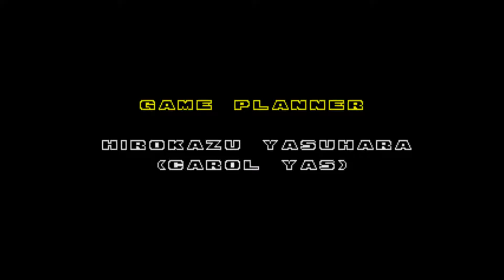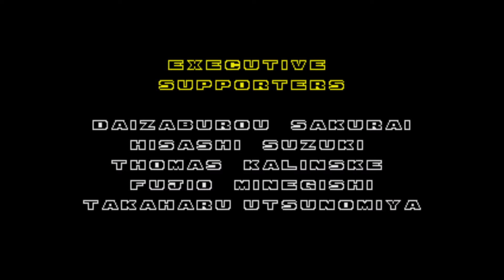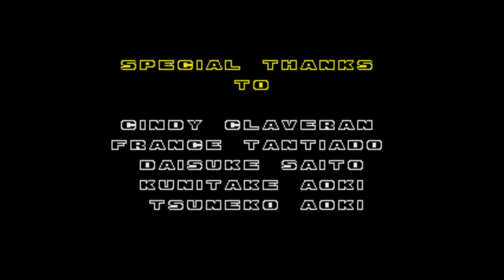Sonic the Hedgehog 2 Play Through Death Egg Zone and Final Battle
Dr. Eggman is Back! After his defeat Eggman is back for revenge but this time Sonic has a buddy to help him stop the Eggman, you can play as Sonic, Tails or both Sonic and Tails for extra fun.